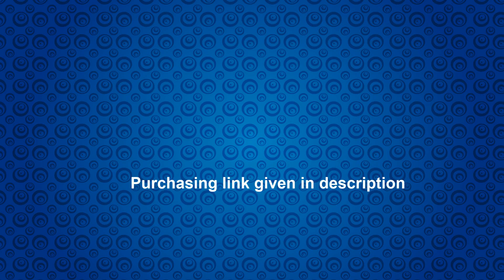How to Assemble Quadcopter at home (DIY) in 7 minutes | Flopcloud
Things Needed